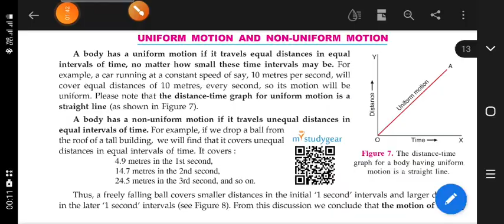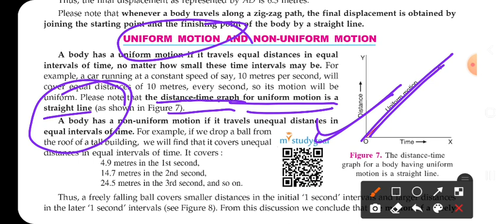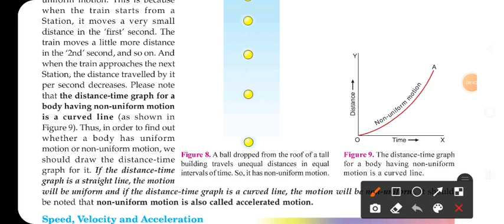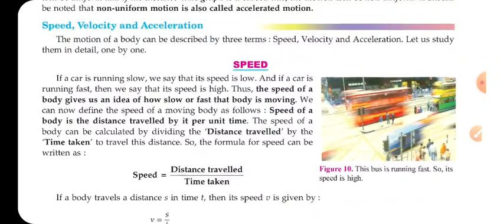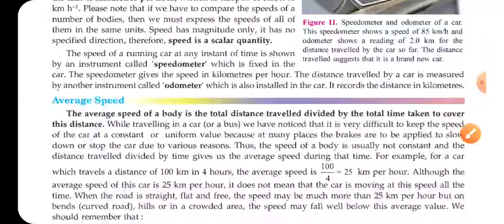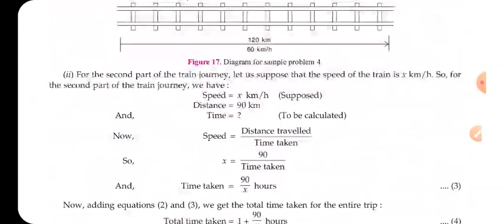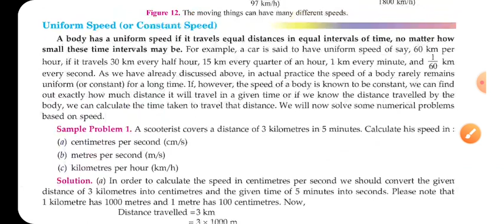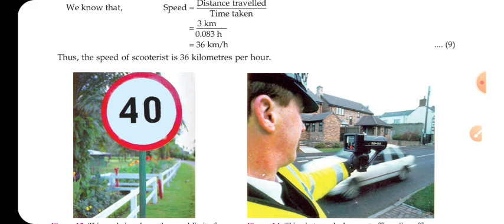Physics Motion Part 2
speed
average speed
distance
displacement
scalar quantity
vector quantity